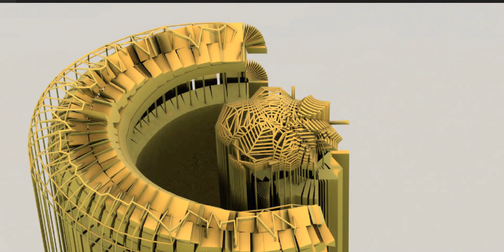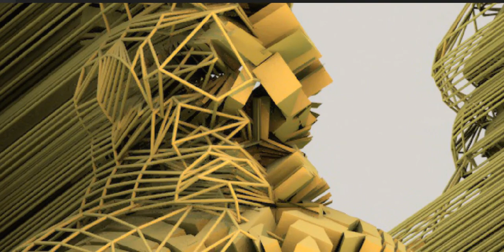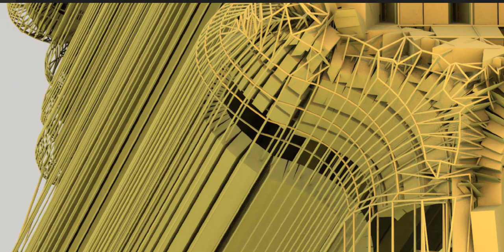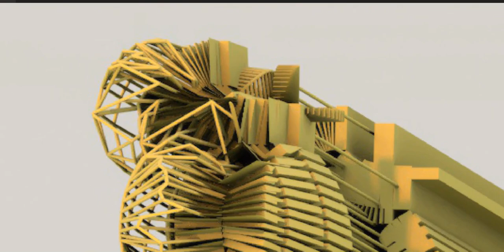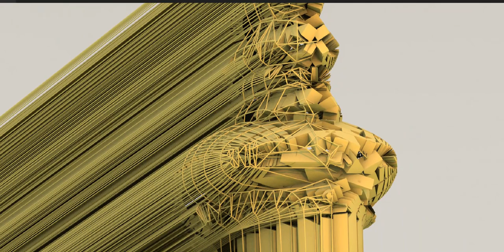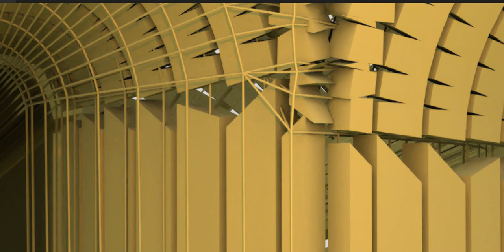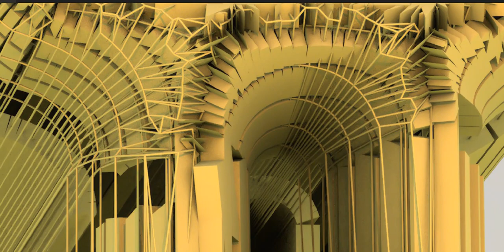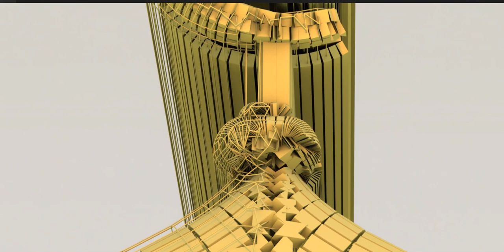A Concept Mosque